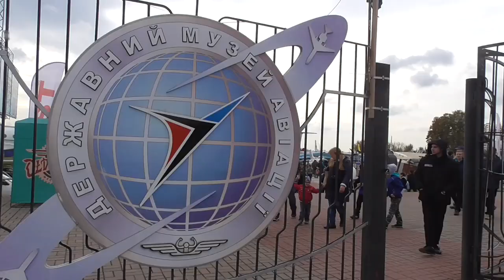Old Car Land - 2019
Old Car Land - 2019 у Державному музеї авіації